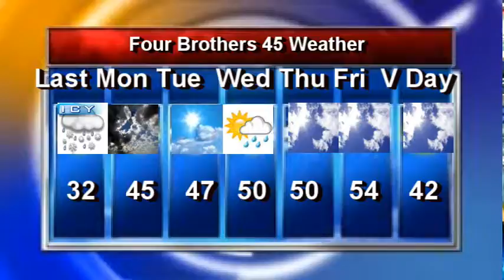NCTV45′s NewsWatch NewsBrief Four Brothers 45 Weather AM Monday November 13 2017